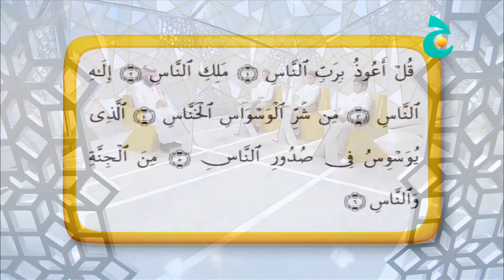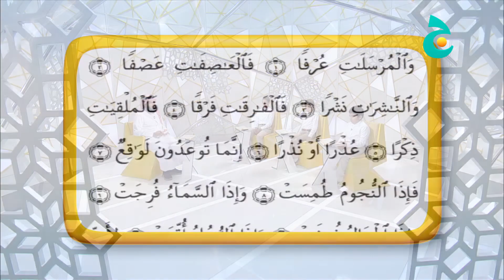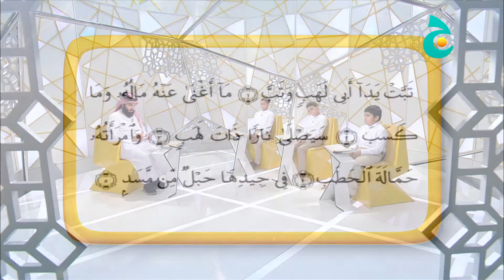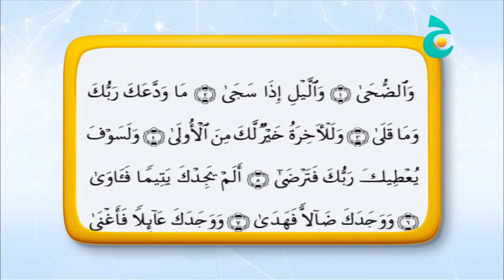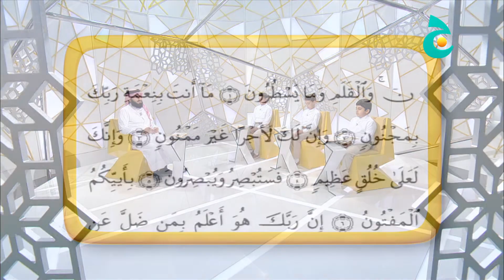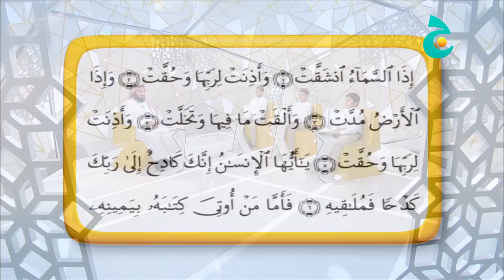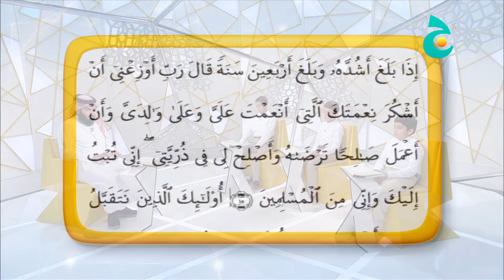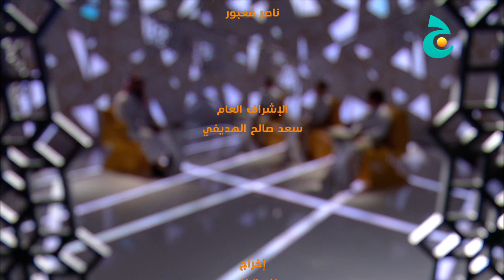اقرأ وارتقِ: الحلقة 20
يقول رسول الله صلى الله عليه وسلم: "الماهر بالقرآن مع السفرة الكرام البررة".. إلى أخر الحديث الشريف.

 من هذا المنطلق يأتي برنامج "اقرأ وارتقِ" لينشر ثقافة وعلم قراءة وتلاوة القرآن الكريم على الوجه المتواتر عن رسول الله صلى الله تعالى عليه وسلم، وذلك عن طريق تلقين التلاوة لمجموعة من الطلبة وتصحيح تلاوة كل واحدٍ منهم، مع تلقي اتصالات ومشاركات المستمعين من الفتيان والفتيات ليختبروا مدى مهارتهم بتلاوة القرآن الكريم.

بالإضافة إلى جرعة من المعلومات الأساسية في علوم القرآن وشرح الكلمات القرآنية بصورة مبسّطة كي نعي ونتدبّر آيات القرآن.